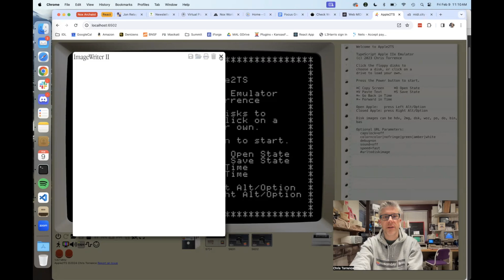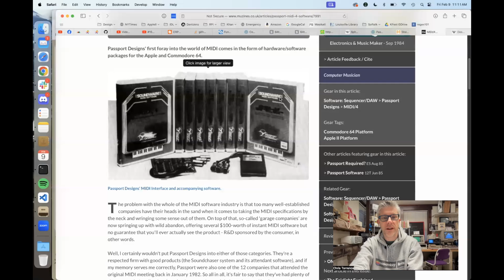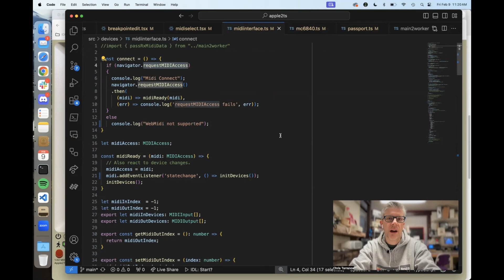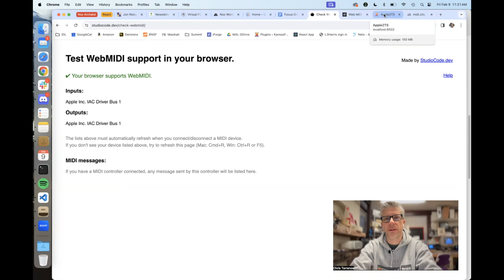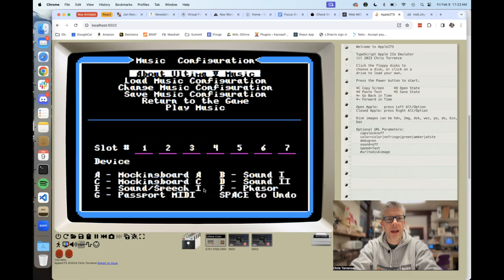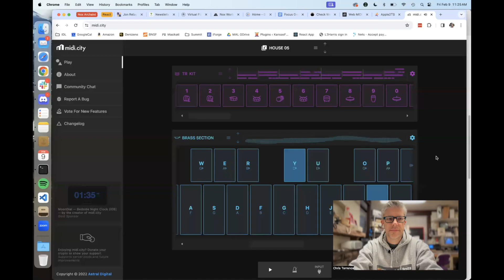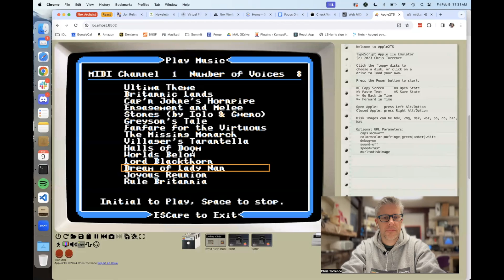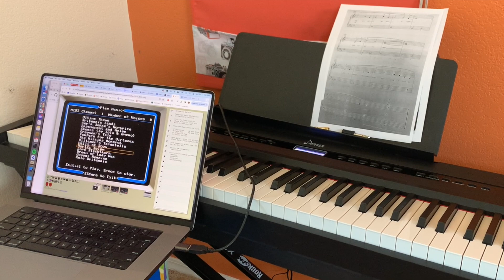#154: MIDI in my Apple II Emulator!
Michael Morrison has added MIDI support!